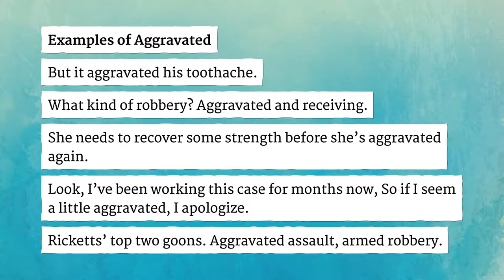AGGRAVATED pronunciation • How to pronounce AGGRAVATED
How to say Aggravated in British English and American English?